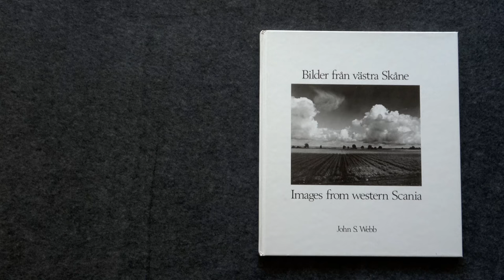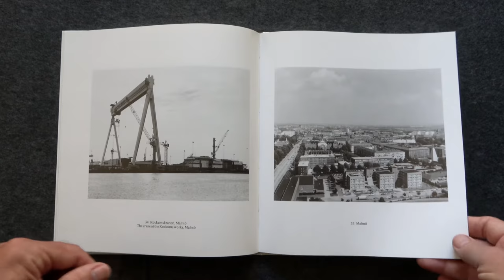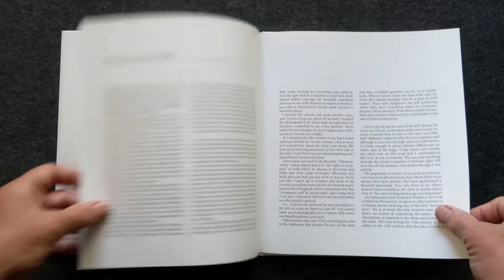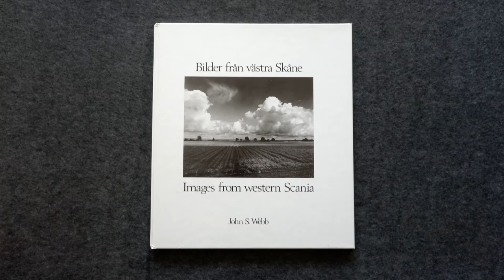Images from Western Scania / Bilder från västra Skåne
Published 1986.
BILDER FRÅN VÄSTRA SKÅNE / IMAGES FROM WESTERN SCANIA, was my second self-published book, nine years after my first and felt long overdue. Images from Western Skåne was inspired by friend and photographer Derek Bennett who when he was alive, lived in Switzerland and wrote for the German magazine European Photography. He published two excellent books on par with Aperture's books at the time: they were "In Schaffhausen" and "In Zürich". He wrote in letters to me telling of how he raised the money for printing costs by getting companies to pre-order copies as give-away, present books. I tried the same and it worked out and the 1500 copies eventually were all sold.
Anne-Louise Kemdal was working as a curator for Malmö Museer at the time and had toured a show of my Skåne photos around the region and was kind enough to write a foreward to the book.
The photographs in the book are all from western Skåne and some places have radically changed since being photographed in the 1980s. Kockums dockyard crane has long since gone to Korea, the Koreans purportedly calling it "Malmoe Tears." And Barsebäck nuclear power station's last reactor was shut down in 2005. Other places remain familiar.

BILDER FRÅN VÄSTRA SKÅNE /IMAGES FROM WESTERN SCANIA
Photographs from the southern Swedish landscape Skåne, or Scania as it it is sometimes referred to.
Published 1986

Text in Swedish and English by Anne Louise Kemdal and John S. Webb.
64 pages, 47 b/w duotone images.
Hard cover 250x220mm
ISBN 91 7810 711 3
Self published
Sold out